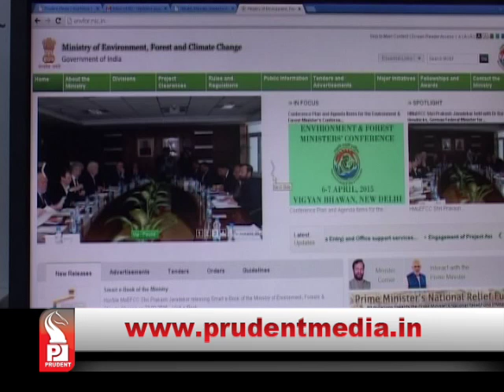Prudent Media Konkani Prime News 19 March 15 Part 1 final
48 hours have passed,  no sign of order copy on revocation of suspension of ECs, CM, Chief Secretary back from Delhi visit, clueless on EC order